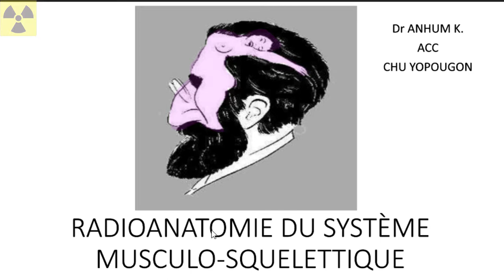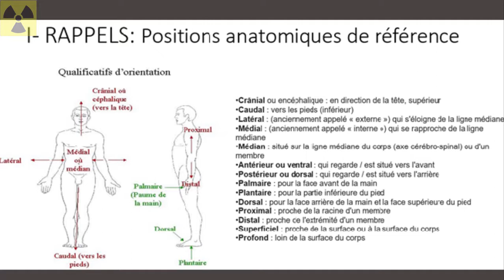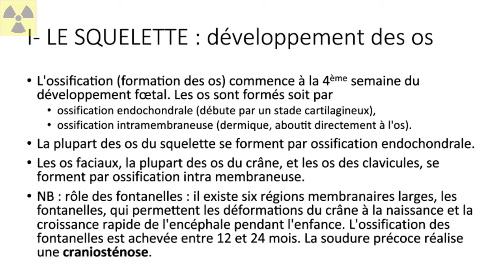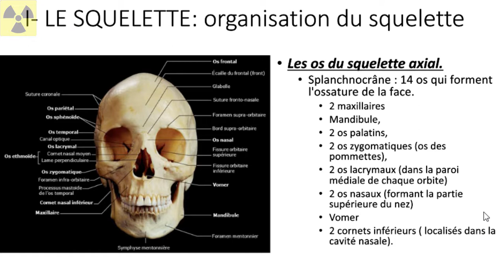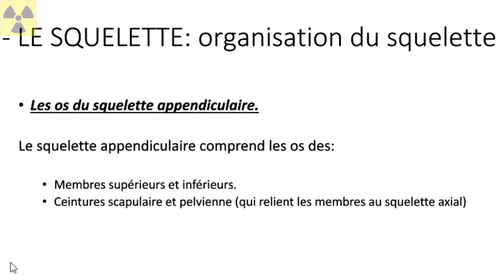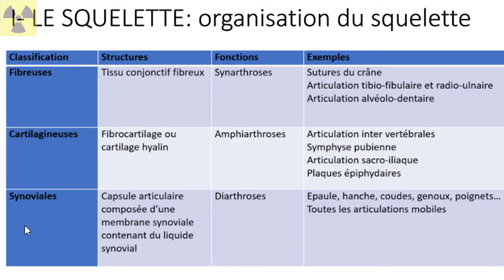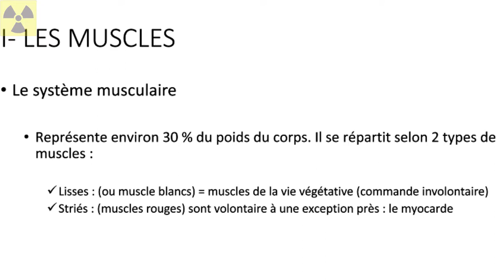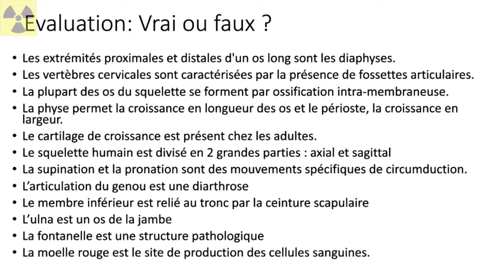RADIO ANATOMIE -MUSCULO-SQUELETIQUE PART 1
DESCRIPTION DE L'ANATOMIE HUMAINE DESTINEE AUX IMAGERISTES EN RADIOLOGIE